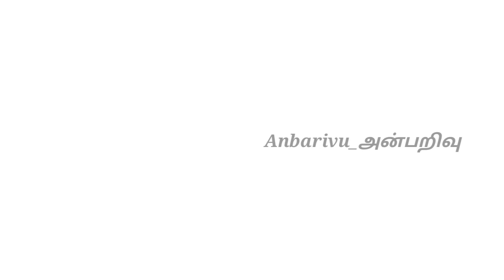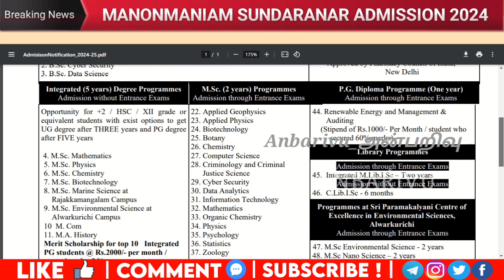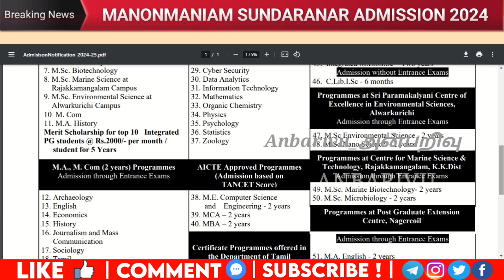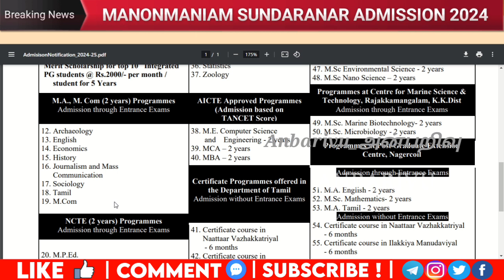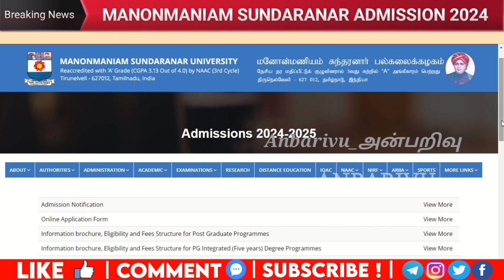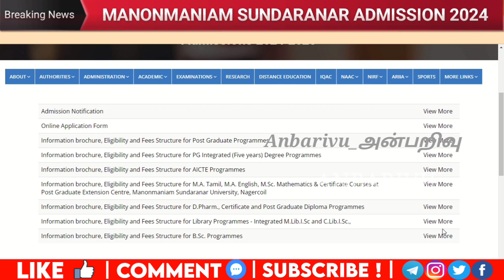Manonmaniam Sundaranar University Admission 2024 Online Application Open